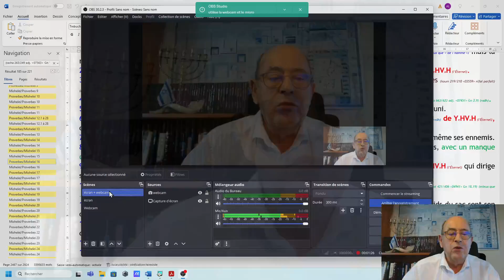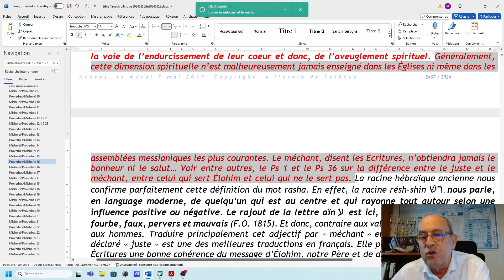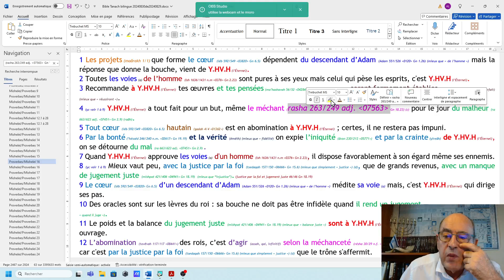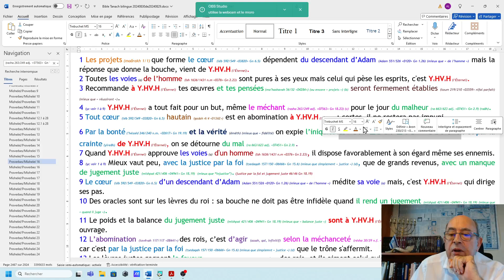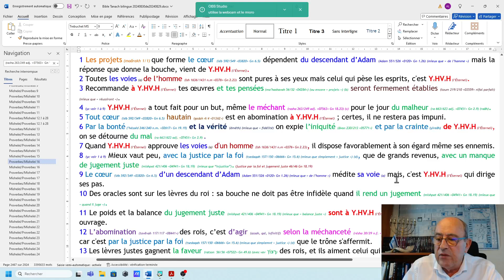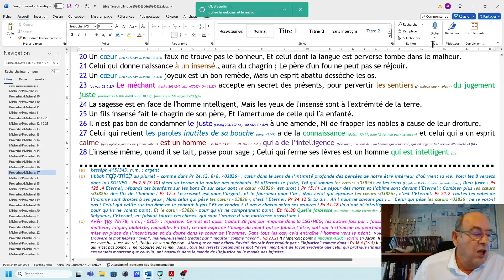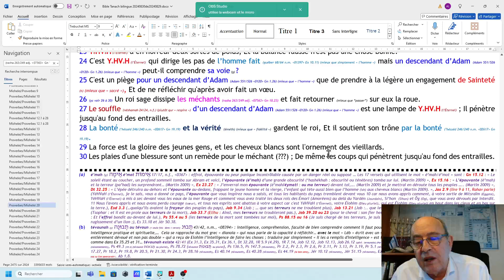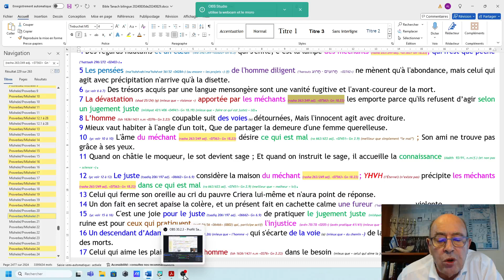2906 Rasha (17/20) quelle différence entre le juste et le méchant (Pr 16.4 à Pr 21.7) (2024 08 30)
263 fois les Ecritures utilisent l'adjectif "méchant" et l'oppose très souvent au mot juste qui se dit tsadiq en hébreu. Mais, en fait, qu'est ce qu'un méchant selon les Ecritures ? L'Eternel au travers de Yéshoua HaMashia'h, Celui qui est appelé LE CHRIST nous exhorte à juger selon un jugement juste et à pratiquer selon la justice par la foi. Mais pour cela, il nous faut absolument apprendre ce qui est juste de ce qui est méchant afin de pouvoir bien choisir.
C'est là, un apprentissage... obligatoire pour chaque croyant sinon, il ne manquera pas de faire des erreurs et de chuter. Aussi, pour ne pas se tromper et être pleinement en accord avec les Ecritures, nous vous proposons de parcourir tous les versets ou l'adjectif "méchant" est utilisé afin de bien comprendre ce que l'Eternel veut nous enseigner...
Yéshoua, n'est -il pas venu pour nous racheter et nous sauver ? Mais, avons-nous été enseigné correctement ? Aujourd'hui, en 20224, ne serait pas le temps de se poser les bonnes questions ? La référence, c'est toujours la Parole de Dieu. Alors examinons les Ecritures, si vous le voulez bien...

Le Dieu d'Israël est bien le Seul Dieu Unique et Vrai. Rapellons-le. Il a fait alliance avec Avraham, Yits'ha'q et Yaâqov.  Moshéh, David, les prophètes, Néhémie, Esdras et bien sûr Yéshoua nous ont montré les sentiers battus qu'il faut prendre. Ecoutons et fortifions-nous en mettant en pratique au travers de CHRIST Yéshoua, notre Seigneur et notre Maître à la gloire de l'Eternel, notre Elohim, le Dieu d'Avraham, de Yits'haq et de Yaâqov, le Dieu d'Israël.

Vous pouvez aussi partager sur notre page Facebook si vous le voulez

Nantes le 30 août 2024
A l'école de Yéshoua
Yves Coënne